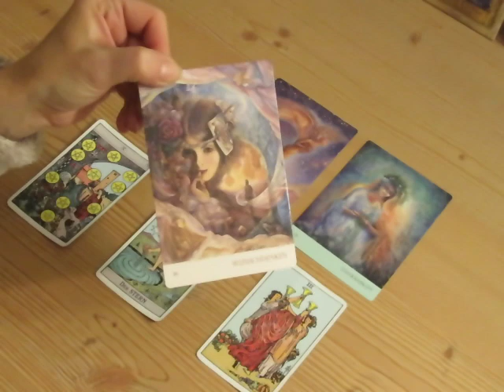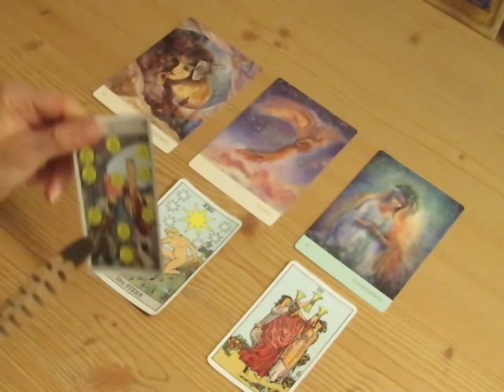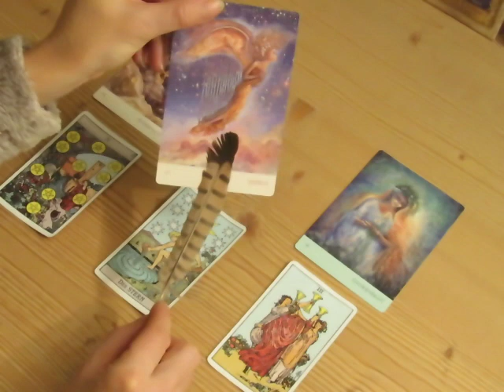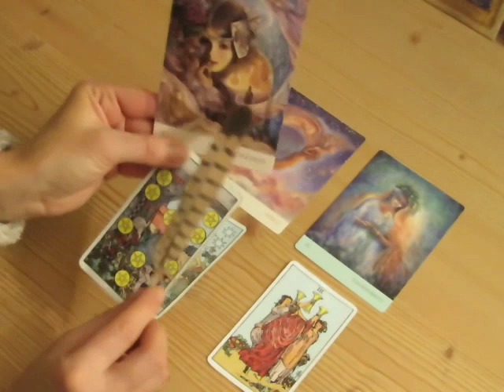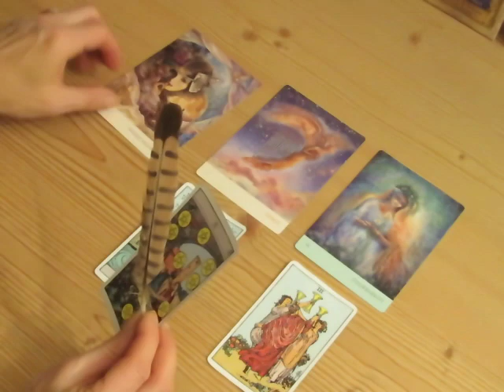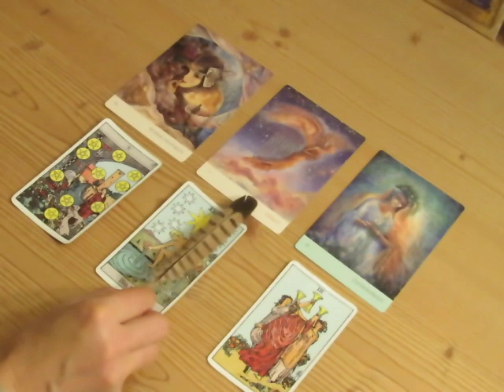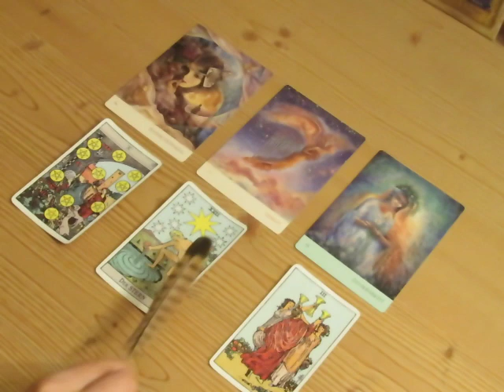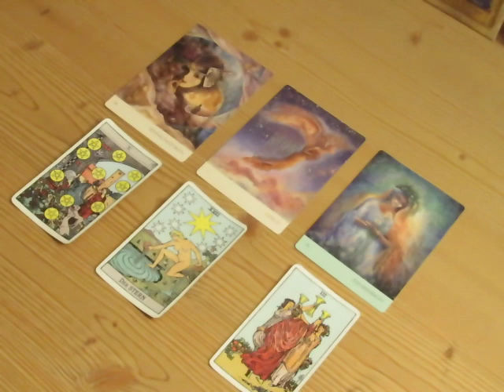"Zwischenzeit-Impuls" Januar 2018 Als Single ins neue Jahr?!!